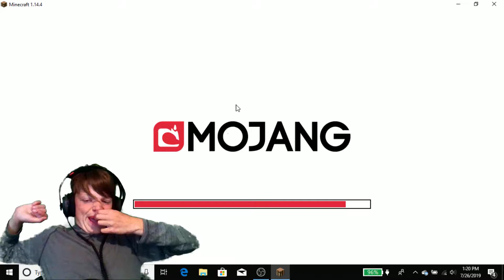i play minecraft??